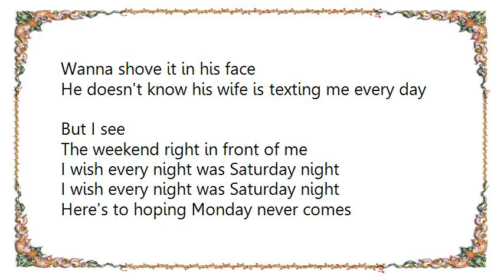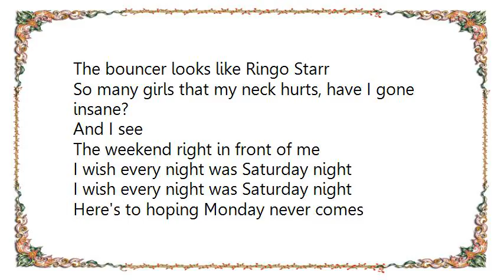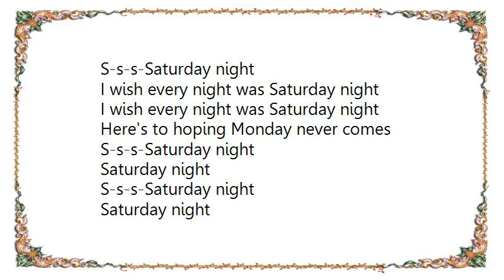Bowling for Soup - S-S-S-Saturday Lyrics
[Lyrics Bowling for Soup - S-S-S-Saturday]
Saturday night
Saturday night

Punch the clock
Right on time
Think I'm gonna lose my mind
5 o'clock seems like it's a lifetime away

Hate my boss
Hate this place
Wanna shove it in his face
He doesn't know his wife is texting me every day

But I see
The weekend right in front of me

I wish every night was Saturday night
Here's to hoping Monday never comes
S-s-s-Saturday night

Saturday night

Half past six
Hit the town
Taking shots and buying rounds
Ozzy's on the jukebox riding crazy trains

Love my friends
Love this bar
The bouncer looks like Ringo Starr
So many girls that my neck hurts, have I gone insane?

S-s-s-Saturday night

S-s-s-Saturday night

This taxi cab
It really ain't so bad
As I lean out the window I say
S-s-s-Saturday

S-s-s-Saturday night

Saturday night
S-s-s-Saturday night
Saturday night